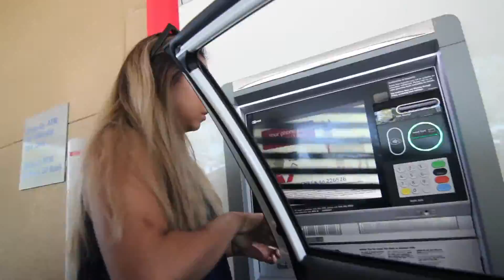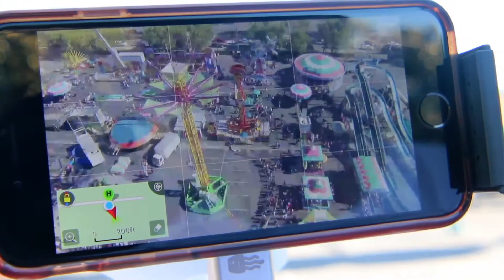Alameda County Fair Part II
Our 2nd time at the Alameda County Fair! Lobster fries are still our favorite fair snack.